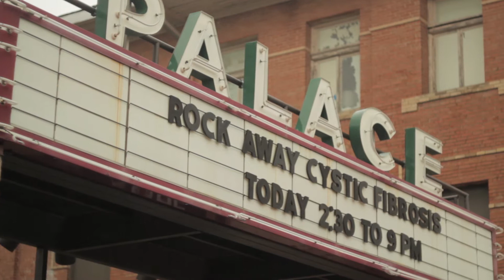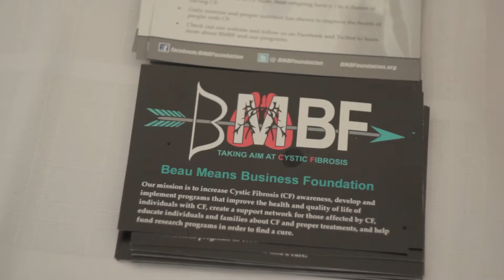Beau Means Business Foundation - Rock Away Cystic Fibrosis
Beau Means Business Foundation is a nonprofit organization dedicated to educating the community about Cystic Fibrosis (CF) and helping those with CF in the Brazos Valley.  BMBF had its inaugural Rock Away Cystic Fibrosis benefit concert on March 8, 2014.  Rock Away Cystic Fibrosis provides us the platform to increase CF awareness while raising funds to make a positive impact in lives of numerous people living with this genetic disorder.

A BIG thank you to Donny Hall of Studio82 for producing this video.

Music in the video is bu Podington Bear "Wavy Glass"

Zack Varner
Executive Director
Beau Means Business Foundation